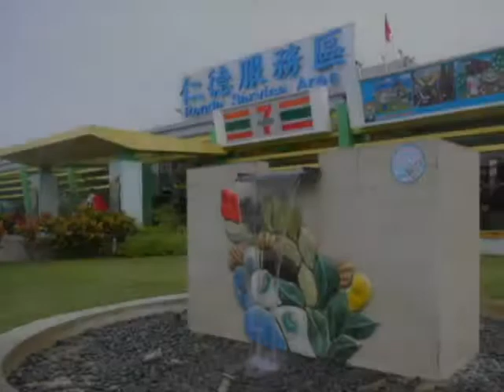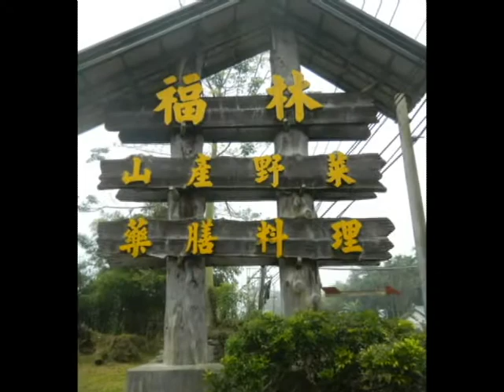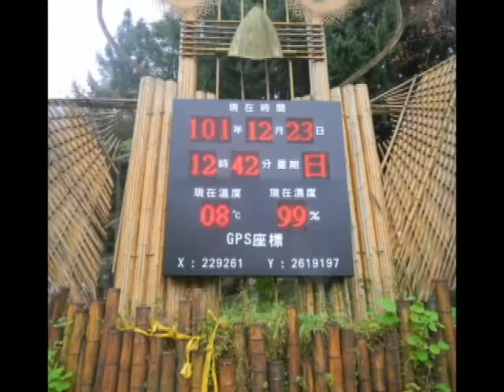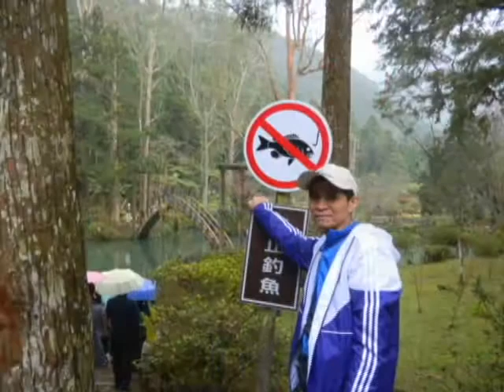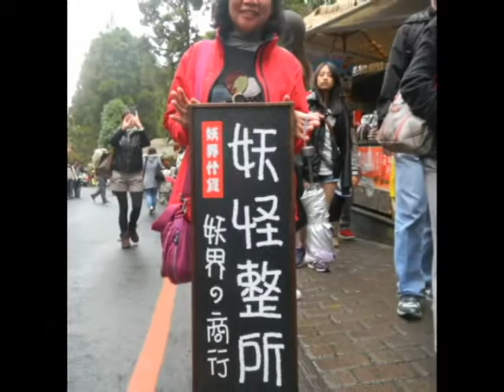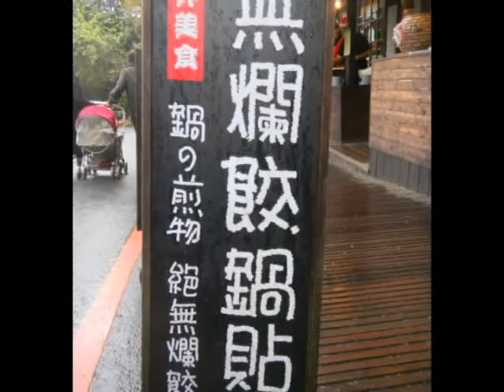溪頭之旅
溪頭妖怪村一日遊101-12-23